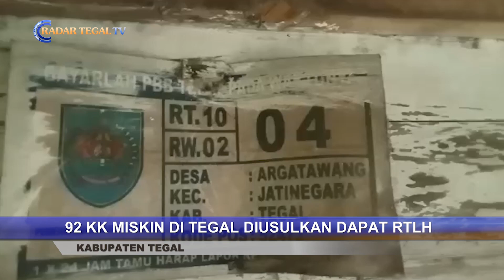SEBANYAK 92 KK DI JATINEGARA TEGAL MISKIN, PEMERINTAH LAKUKAN INI